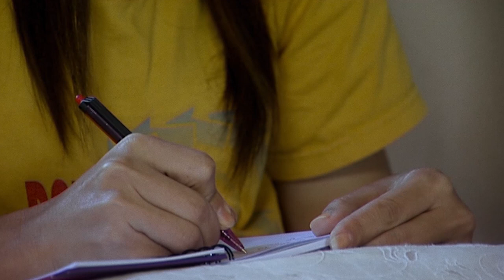Interview mit Sine Plambech und Sommai Molbaek zum Film HEARTBOUND | ZFF Daily 2018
Würdest du für ein besseres Leben einen fremden Mann heiraten?

Genau das machen vier thailändische Frauen, die im Film HEARTBOUND porträtiert werden. Anthropologin und Regiesseurin Sine Plambech hat zusammen mit dem Regisseur Janus Metz die thailändischen Frauen in Dänemark zehn Jahre lang begleitet. Entstanden ist der Dokumentarfilm HEARTBOUND.

Der Film läuft am Zurich Film Festival am:

Do 04. Oktober 15:30 im Corso 4
So 07. Oktober 18:15 im Corso 4

ZFFDaily is produced by Cast / Audiovisual Media